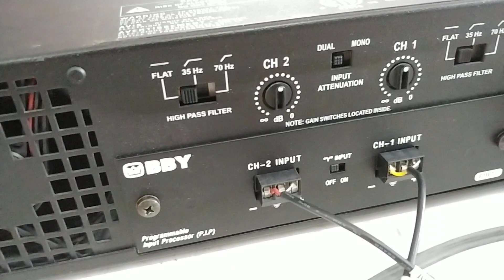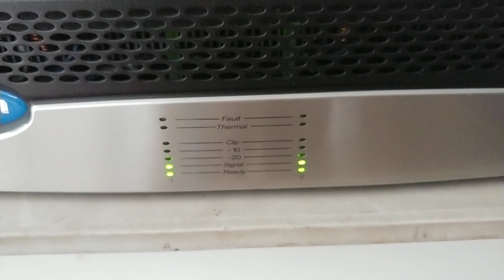Crown CTS-1200, 600W/ kênh, made in USA giá 9tr6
Pow Crown CTS 1200 made in USA, hàng làm cho thị trường Korea nên điện 220V tiện dụng. Pow thế hệ mới, chạy nguồn xung nên gọn nhẹ nhưng công suất rất lớn. CS tiêu thụ 1.200W, 600W/kênh 4-8 Ohm, có nút cắt tầng số rất hay.
Pow thương hiệu Crown, sx tại Mỹ nên yên tâm về chất lượng & chất âm. Rất hay & không ngán bất cứ cặp loa nào. Giá 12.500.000đ

Crown CTS 600. 2 kênh, 300W/kênh. Giá 6tr8

Crown CTS 1200. 2 kênh, 600W/kênh. Giá 9tr6

Crown CTS 2000. 2 kênh, 1.000W/kênh. Giá 12tr5

Crown CTS 3000.2 kênh, 1.500W/kênh. Giá 16tr5

Crown CTS 8200. 8 kênh, 200W/kênh, 4 kênh 400W/kênh. Giá 16tr2.